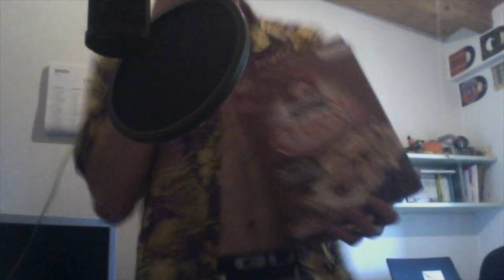oasis wonderwall cover hero lite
beutifull song from one of my best artists and friends noel gallager from oasis beautiful voice and strong personality i love the gallagher brothers i dedicate this cover to you my friends! bye bye by hero light